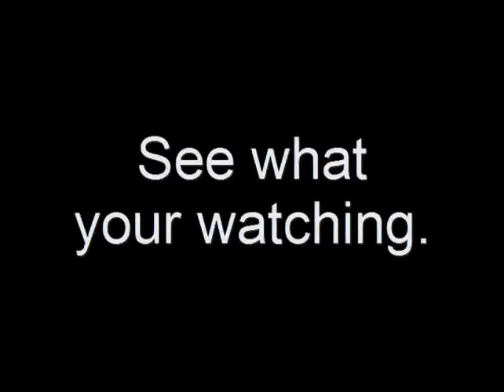KWSB image promo (60 and 30 second versions; 2011)